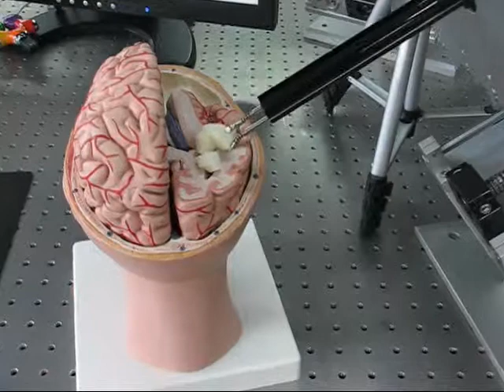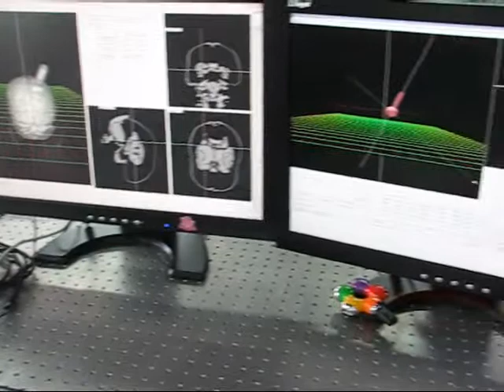Single-port Robotic Multi-manipulator Platform for Brain Tumor Surgery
Made by RRI at the Chonnam National University 2012